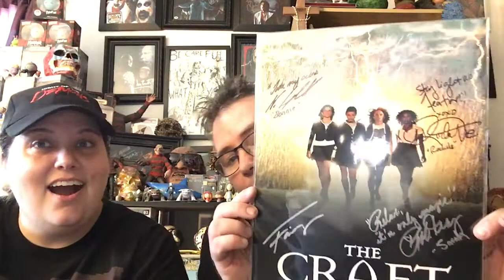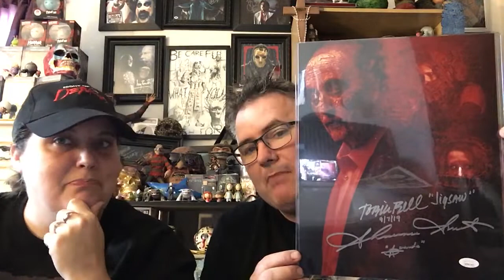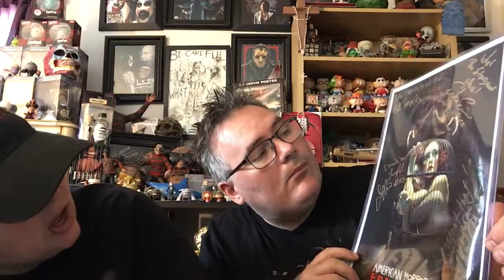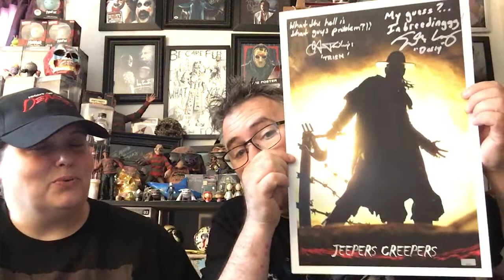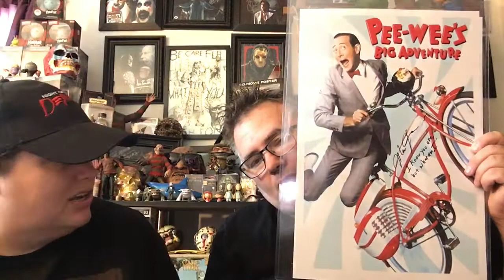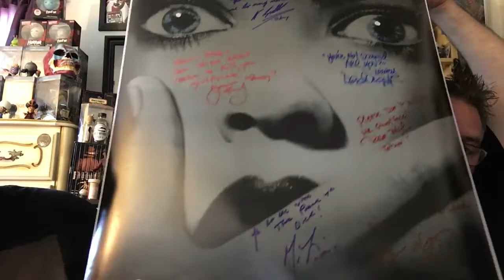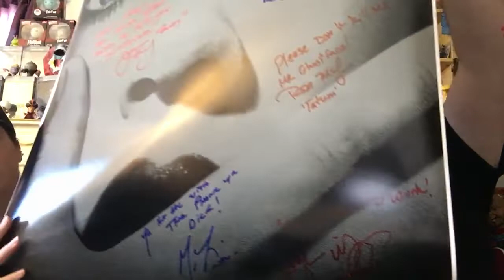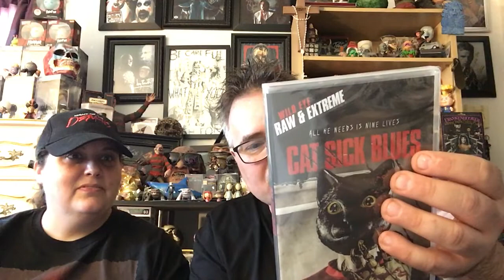HorrorHound Indianapolis 2019 autographs and toys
Another phenomenal convention in the books 😊 Wonderful meeting almost the entire cast of Scream!  Paul will definitely put together a video of walking through the mask fest and put in some pictures that we took 😊 Here’s links to the convention, some of the merchandise websites we stopped at, Justin Long’s charity that he was donating to, and don’t forget the She Squatchers 😊

😊💜Marie